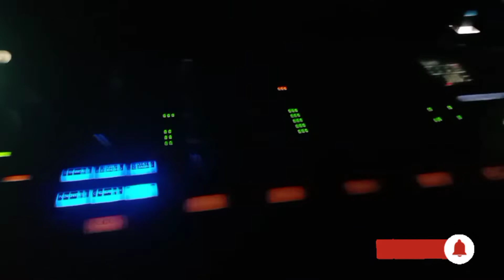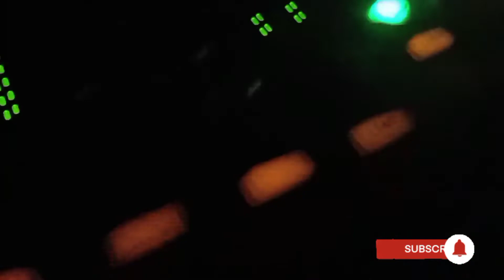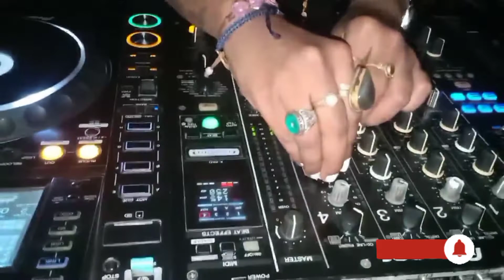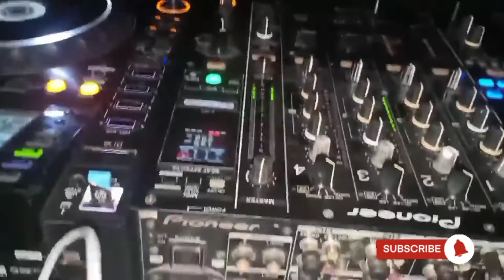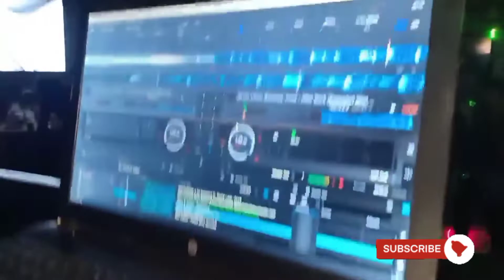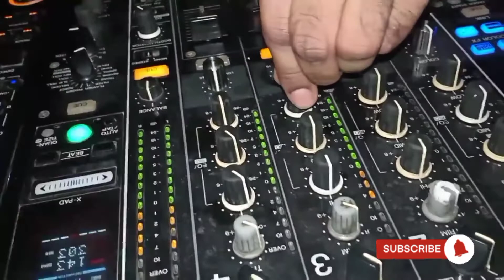DJANE PSY GEAR CHRISTMAS GIG IN HYDERBAD AT BUFFALO WILD WINGS 25th DECEMBER 2021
Psy Gear project, created in 2017 in Hyderabad (India), had a long experimental transition of psytrance music, started playing and mixing progressive, full-on, chillout psy, psy dubstep, dark psy, Hitech in 2020, organizing parties, and playing as a DJ. DJane Psy Gear is the Owner and Founder of the Clothing Brand Label known as Psy Gear started in 2017 - to the present. Her renowned taste of handmade clothing art and love for the deep psychedelic tribe pushed her to give life to the rural handicraft villages helping them sell their art.

Psy Gear came into existence on heaven beaches in Anjuna, Goa, India in 2017. Djane Psy Gear is also a VJ who has her own Youtube Channel. Sharing all the Parvati Power, Psy Gear is currently playing DJ & traveling the globe, performing her latest and greatest of the psytrance music from Fullon, Twilight to chill out Sunset to Sunrise Tunes.

Psy Gear made her debut gig scenes at UV Bar, Goa in 2021 Feb and many venues in Arambol, Goa as a resident DJ directly. Her finest style of Music is mesmerizing with her powerful dance moves. During her time in Goa, she had a chance to work with the top artists of Psytrance and learn more about different music styles and psychedelic fashion playing continuously in the gigs back to back at the best party venues along the beach cliff side.

In 2021 joined "Let it Out Records" with her best two EP's "Showcase Mix complied by DJane PsyGear" and "Empower Mix complied by DJane PsyGear".

Currently, she is creating new psy chill and full-on mix's giving herself a more unique punchy spin on the genre. Euphoric full power psytrance with a feminine twist!

Experience the new Era of Psytrance music with Djane Psy Gear
Live the Psytrance music and culture with us. Love and Light.

Buy a Tshirt and support my Journey! Link above.

Listen to New World Mix Compiled By DJane Psy Gear - Let It Out Records by DJane Psy Gear on SoundCloud